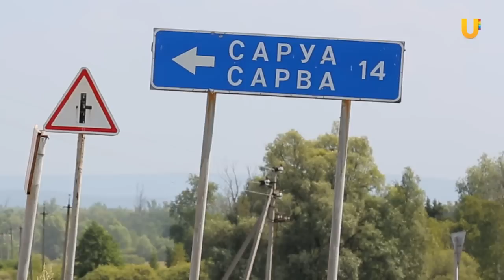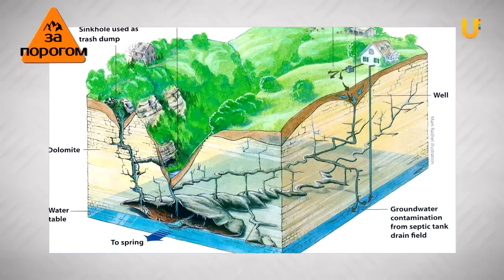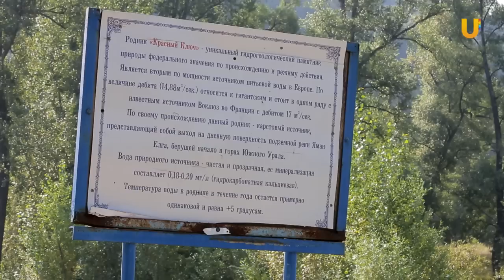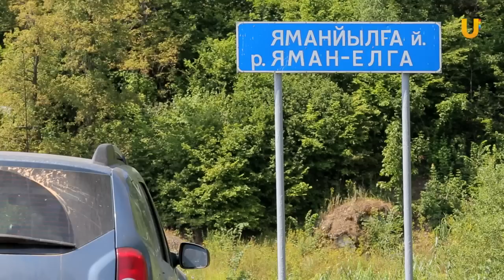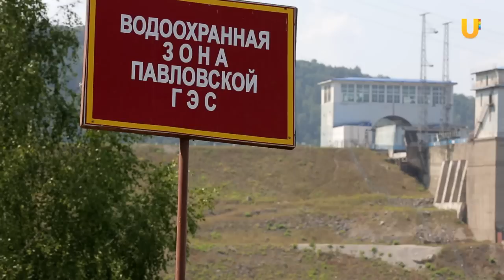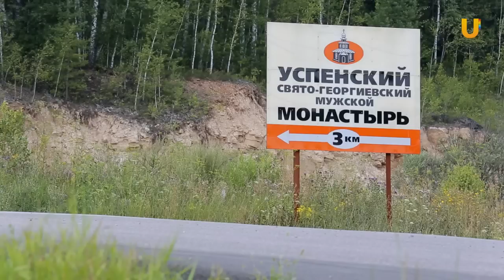За порогом #16. Сарва, Кипун, Свято-Георгиевский монастырь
За порогом. Выпуск 16. Красный ключ, Сарва, Кипун, Свято-Георгиевский монастырь